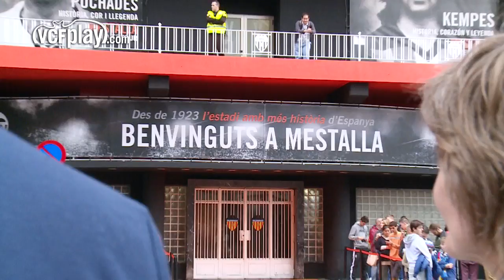ARI & EEVA (FINLAND) | 20 YEARS OF LOYALTY TO VALENCIA CF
Ari Hanninen and Eeva Tiilikainen are a Finnish couple visiting the Valencian Community and supporting Valencia CF for almost 20 years. A match of the Spanish team with Mendieta was their key moment for their passion for the Valencian team. As every year they visit Mestalla to watch a match of VCF but this time they are given a surprise which they had certainly not expected.